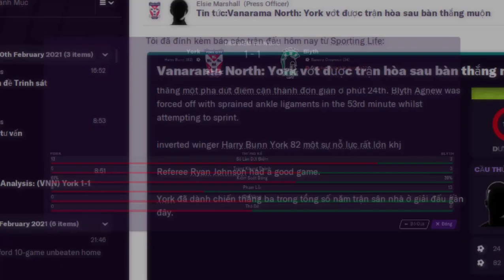HIGHLIGHTS YORK - Blyth Spartansh (1 - 1) | Football manager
HIGHLIGHTS YORK - Blyth Spartansh (1 - 1) | Footbalmanager